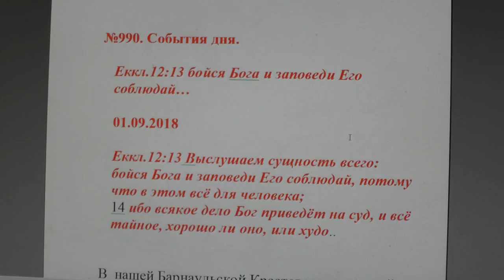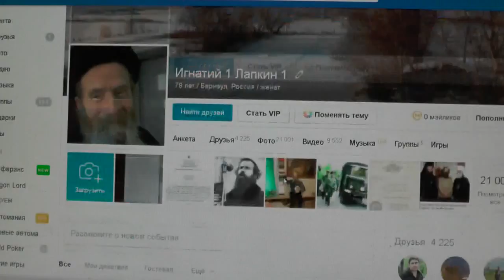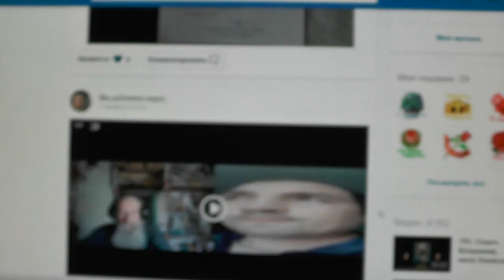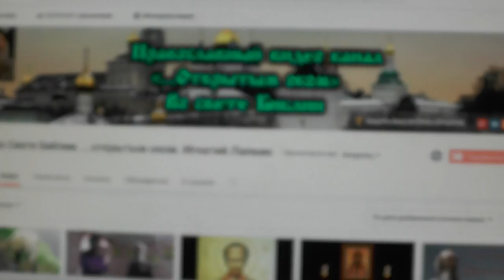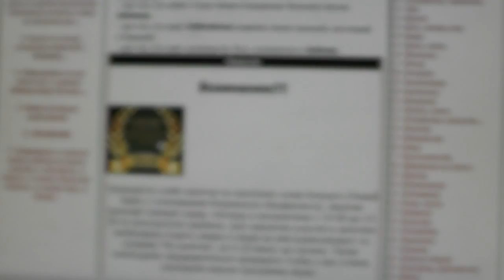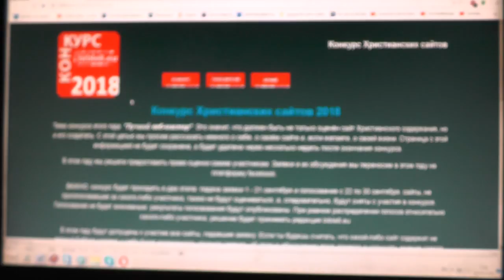№990. События дня. Еккл. 12:13. бойся Бога и заповеди Его соблюдай… 01. 09. 2018